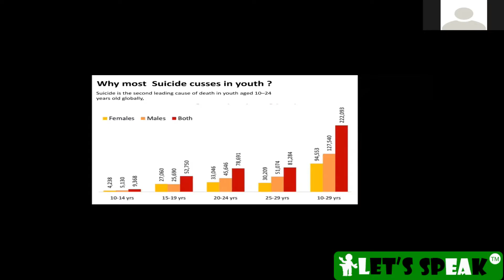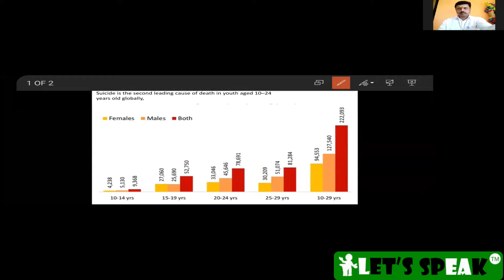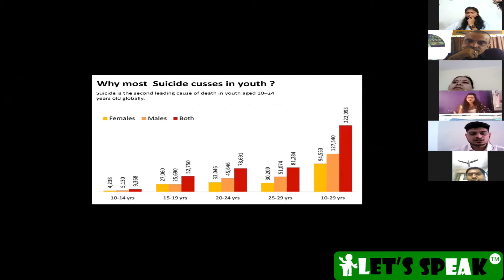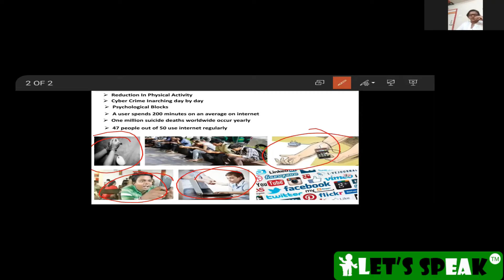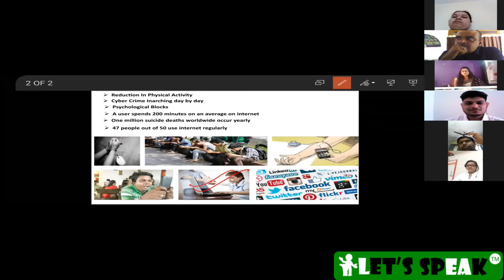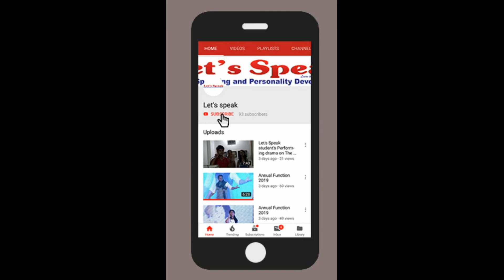Is internet spoiling the youth | Debate Topic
Children who should enjoy playing in grounds in company of nature have been confined in their room playing internet games. They will never know how exhilirating is in running on grass, yelling hard and feeling the warmth of sun in chilling winter. They will isolated from nature which is very essential for their development.

Children gets addicted to any thing which gives them pleasure, So, this sticking to mobile and laptop may continue life time and hamper studies and other activities.

Social Networking is a virtual world and friendship is also vulnerable. Considering children's innocence it is quite inevitable for them to be social isolation in real world. Same thing applies to adult, also. As we see our world is shrinking between pages of Facebook and twitter.

Younger children may fall in prey of sexual pictures, videos and drugs because of uncontrolled access to them. It may hamper their mental development at immature age.

Most people argue on account of gaining information. But, uncontrolled bits of information are indigestible for younger generation. Because, without experience in life if someone is fed with information, it will kill their curiosity.
Moreover, You can't get complete picture of life by reading things on internet rather than experiencing in life. So, your information will be borrowed thought not genuine.

Some set of information which is to be interlinking other information is missing on internet and there is no any clue how to integrate them.